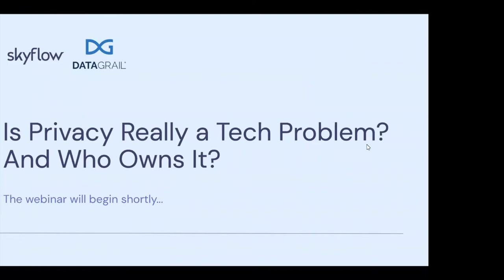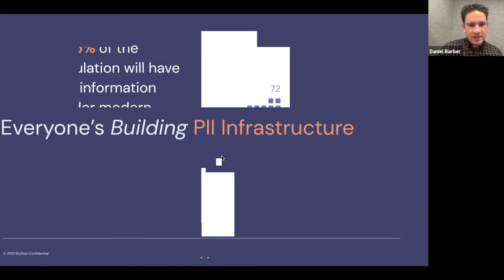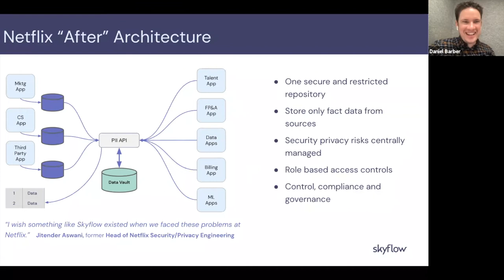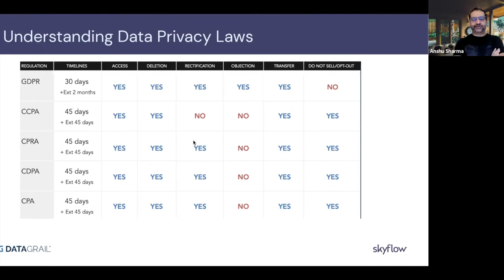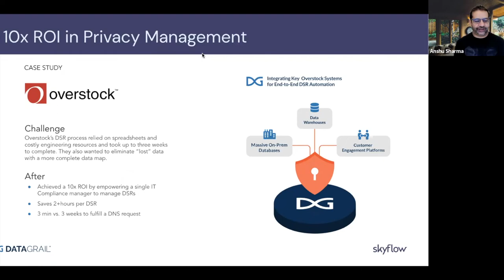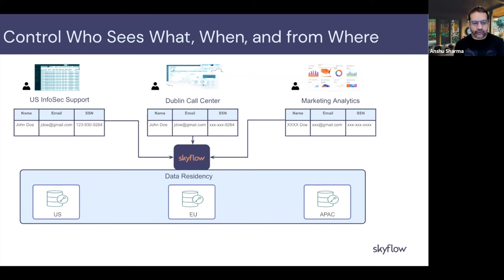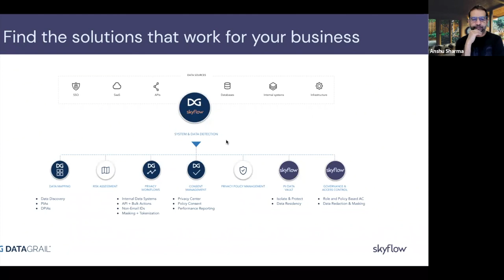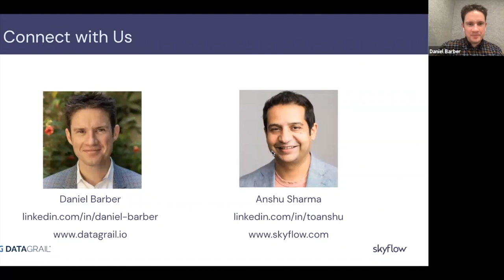Is Privacy Really a Tech Problem? And Who Owns It?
Join us as two privacy leaders, Skyflow's CEO and Co-founder, Anshu Sharma, and DataGrail's CEO and Co-founder, Daniel Barber — with experience working with companies such as Deserve and Databricks — walk through best practices to develop your privacy program and share how their customers are approaching privacy.